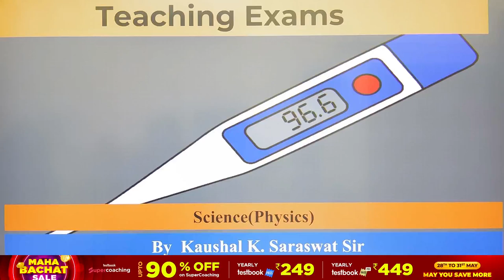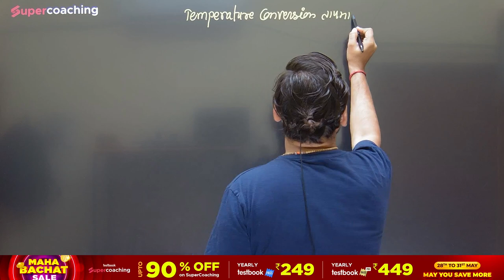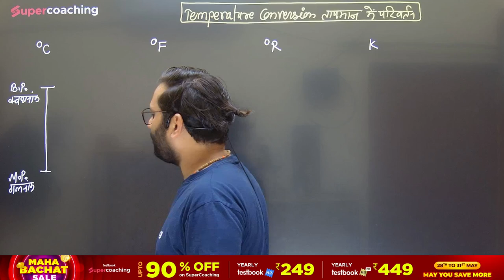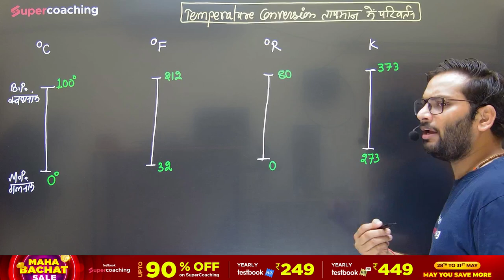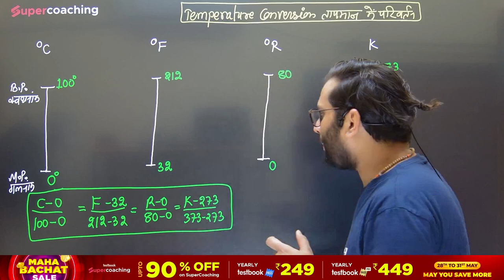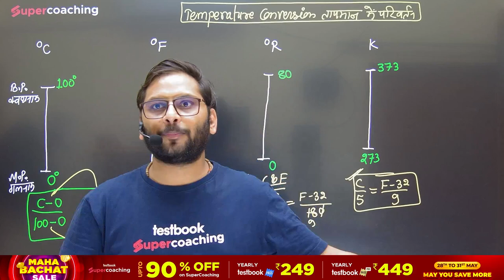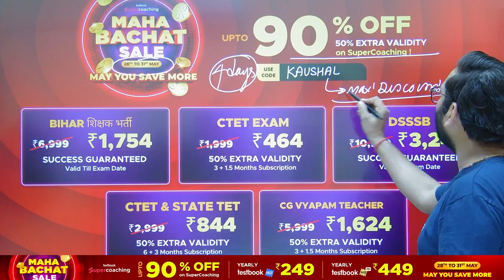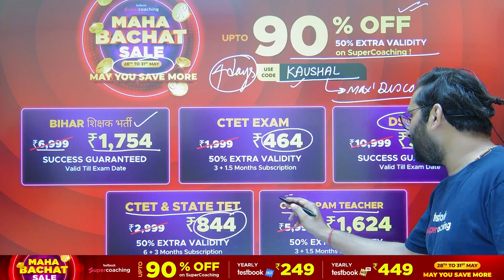Bihar 7th Phase | Conversion of thermometers | Science Important Topic | Kaushal Sir